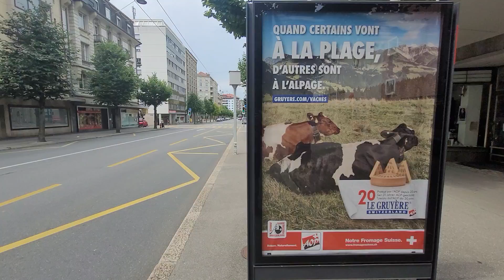Le Gruyere Boulevard de Perolles Fribourg juillet 2021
18 Juillet 2021
Serge de Muller